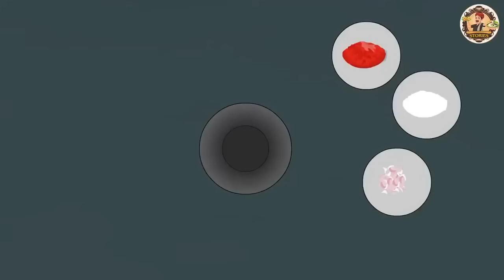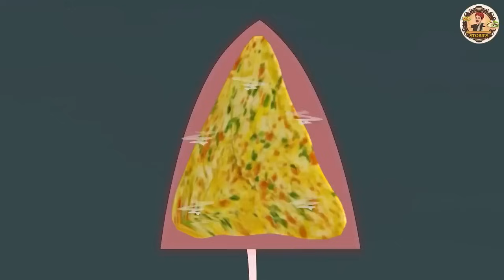टमाटर आमलेट बेचनेवाले की सफलता | Stories in Hindi | Hindi Kahaniya | Hindi Kahani | Saas Bahu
टमाटर आमलेट बेचनेवाले की सफलता | Stories in Hindi | Hindi Kahaniya | Hindi Kahani | Saas Bahu Ki Kahani | Hindi Story

Story  : Success Of Tomato Omelette Seller